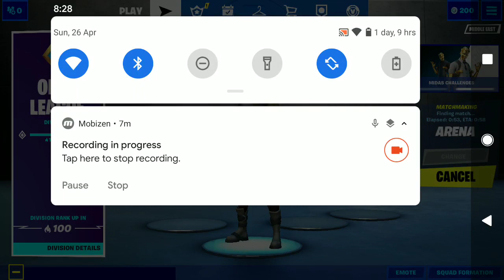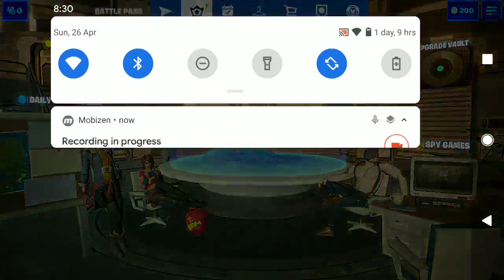getting dubs in fortnite